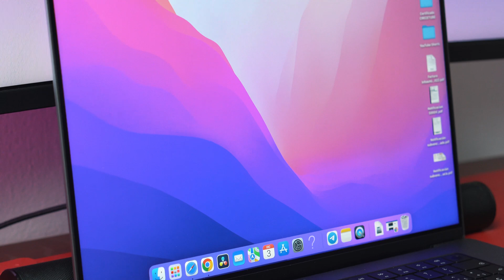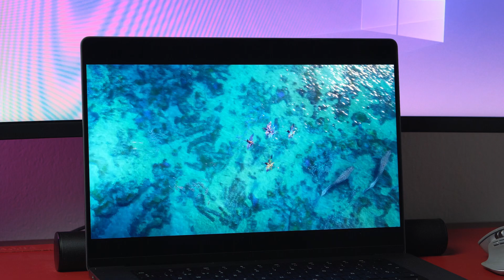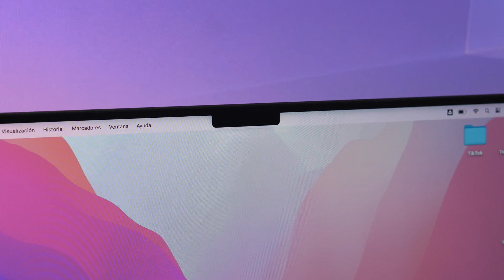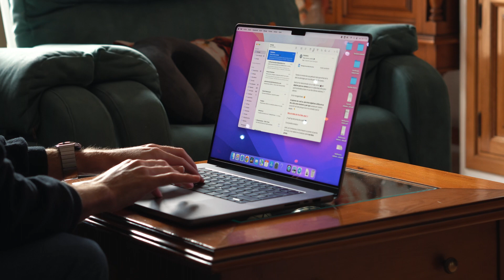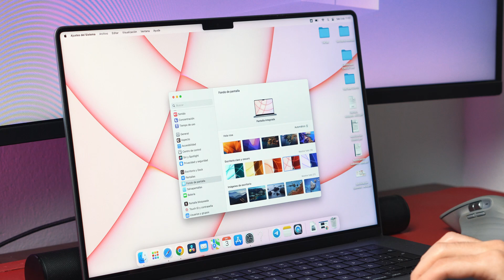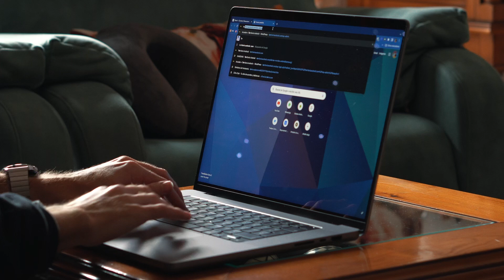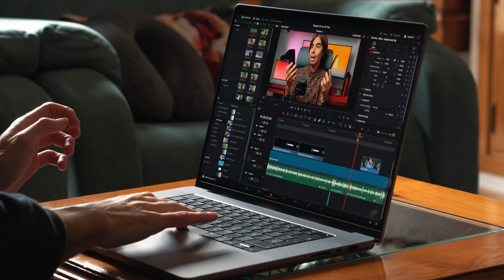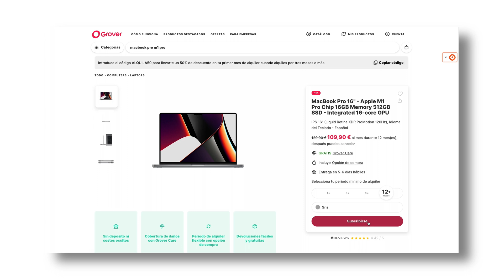Me encanta UN AÑO DESPUÉS | MacBook Pro 16 M1 Pro🔥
Te cuento mi experiencia con el MacBook Pro 16 con el M1 Pro un año después de haber salido al mercado ¿Es recomendable en 2023?¿Quieres saber cómo lo he alquilado?👇

🎥El EQUIPO que uso para los VÍDEOS

0:00 Intro
0:48 Unboxing especial
1:34 Un diseño BRUTAL
2:45 Una pantalla asombrosa
4:15 ¿Es tan bueno el sonido?
4:32 ¿Molesta el NOTCH?
5:27 La batería: un ESCÁNDALO
6:34 ¿Qué tal Mac OS?
7:20 El rendimiento del M1 Pro
8:44 ¿Es RECOMENDABLE?¿14 o 16 pulgadas?